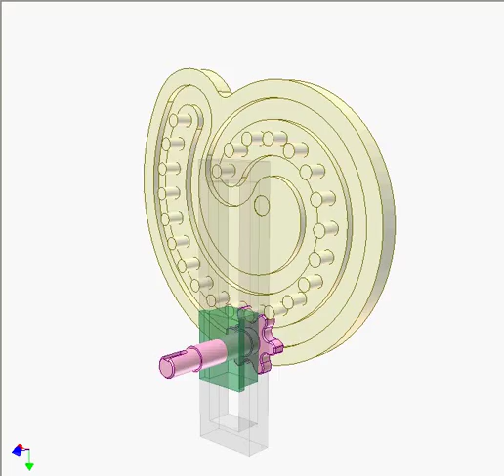Pin gear drive 4B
The pink pinion is input. Its shaft has an end sliding in the closed curved slot of the yellow pin wheel. Because of meshing force the green slider carrying the pink pinion reciprocates. The yellow pin wheel oscillates with varied speed. The angle of oscillation can be more than 360 deg.
The rotation from a stationary source is transmitted to the pink pinion by suitable mechanisms: double Hook's joint, Oldham coupling, ...